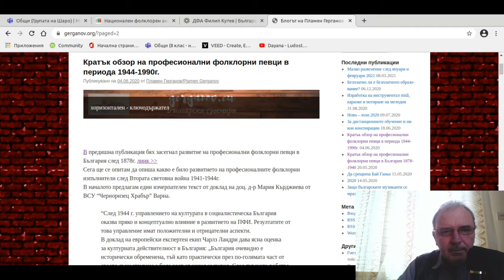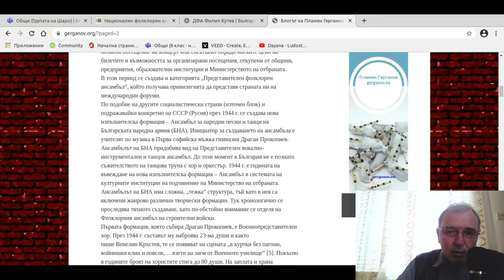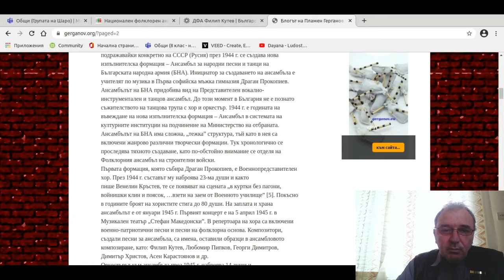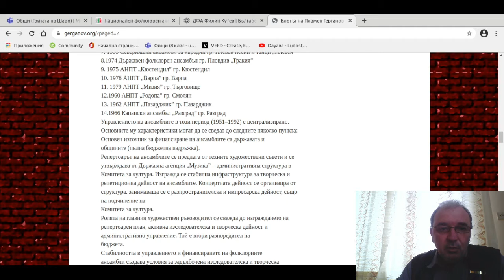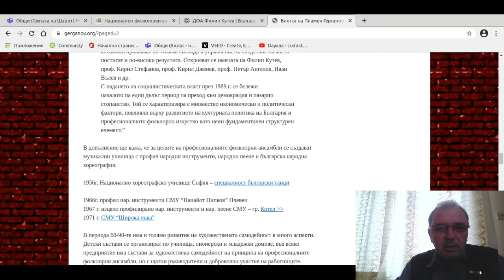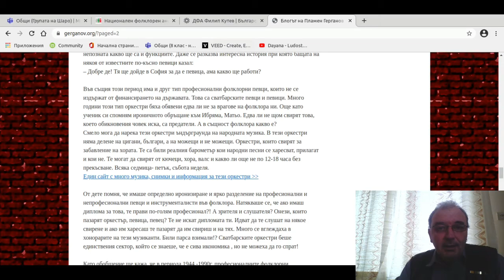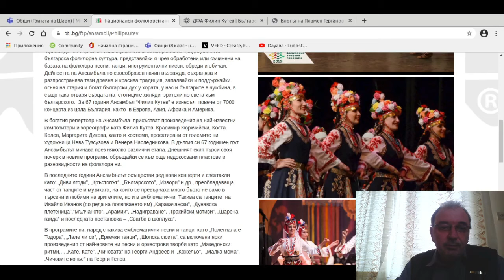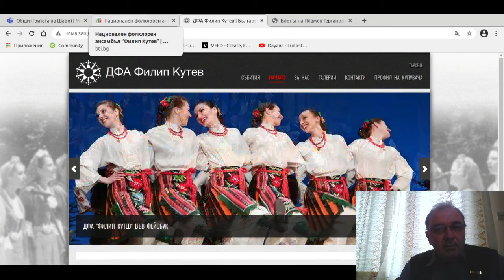"Поява на професионални фолклорни ансамбли в България"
"Професионални фолклорни ансамбли ".
Един урок, който се наложи да направя във вид видео четене на подбрани източници. В днешно време подтекста в доста източници трябва да бъде разтълкуван и да предизвика цялостен поглед върху темата. Исторически, политически, икономически предпоставки да се случи едно или друго.
източници: Доклад на доц. д-р Мария Кърджиева от  ВСУ “Черноризец Храбър” Варна